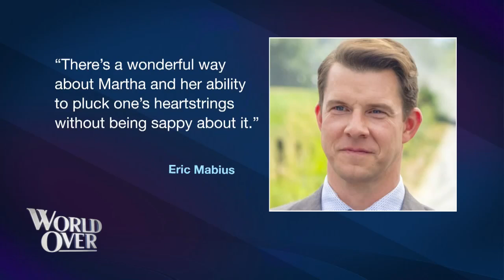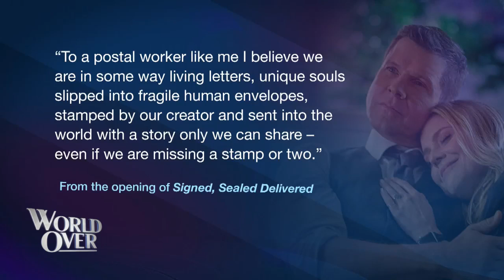The World Over October 14, 2021 | SIGNED, SEALED, DELIVERED: Martha Williamson with Raymond Arroyo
MARTHA WILLIAMSON, the former executive producer and head writer of Touched by an Angel on her newest family film in the Signed, Sealed, Delivered series for the Hallmark Channel.